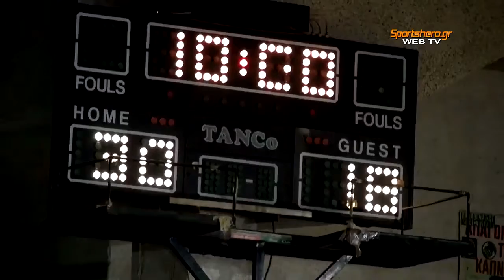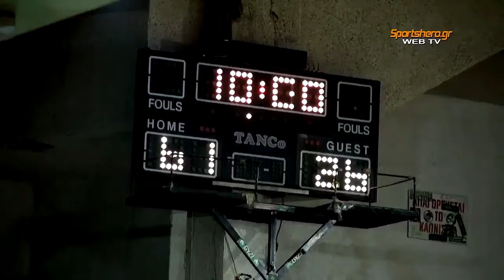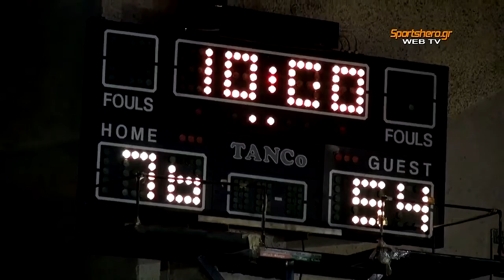2011-12 Α' ΕΣΚΑ Εφήβων Παναθηναϊκός-Φιλαθλητικός 22/11/2011